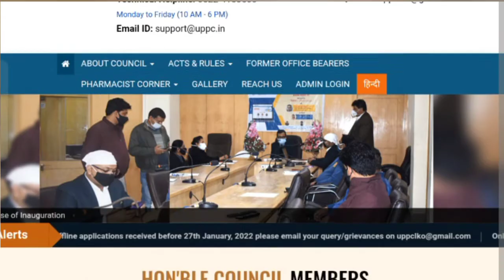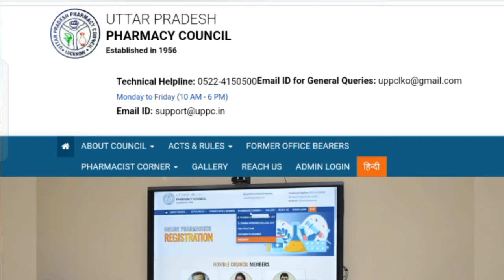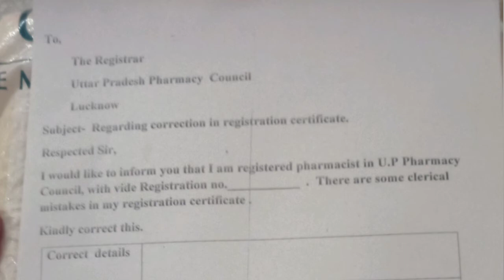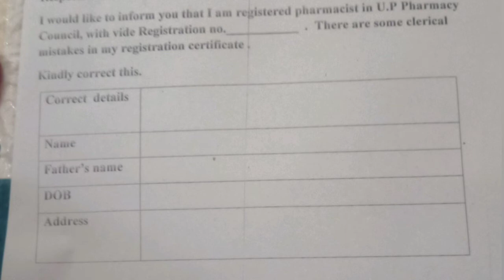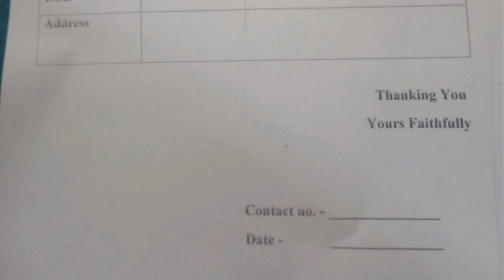Pharmacy Council जन्मतिथि Correction कैसे करें। Complete Process@jaggupharmacy2243